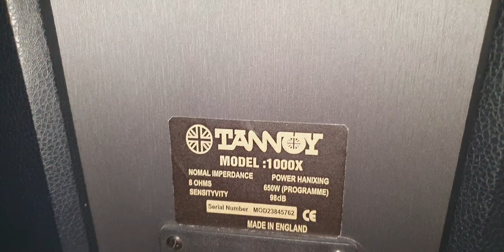(Đã Bán)khủng long tannoy 1000x giá rẻ, chơi đa thể loại nhạc, hát karaoke..! giá 6,5tr (0982922168)